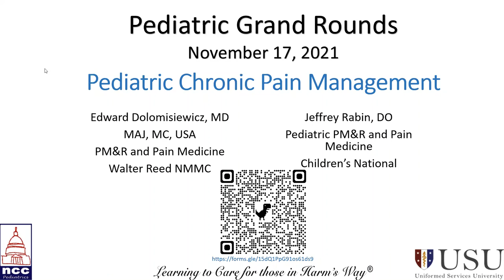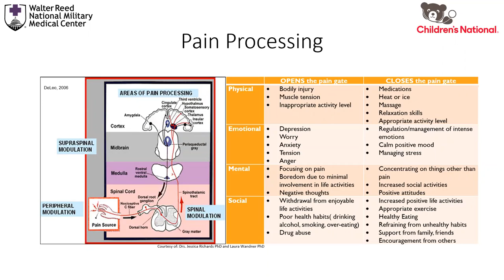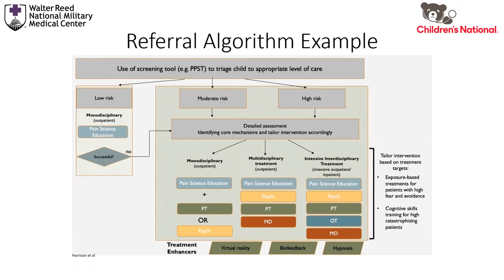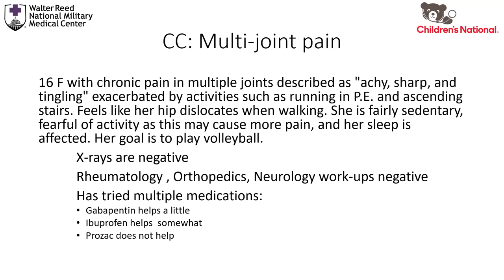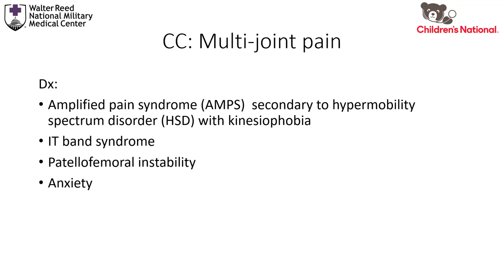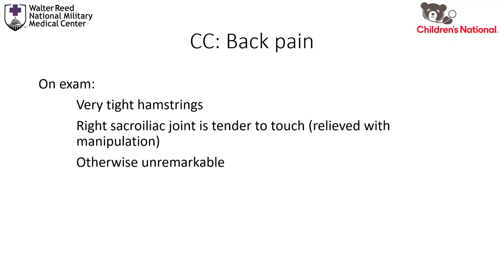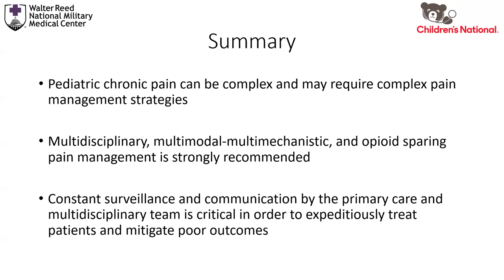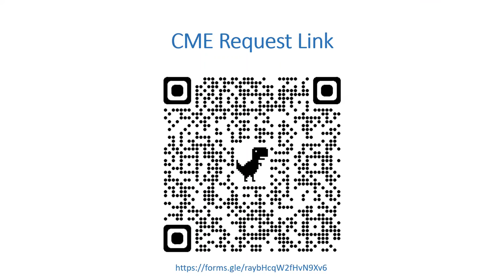USU Pediatric Grand Rounds - November 17, 2021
USU Pediatric Grand Rounds:  Pediatric Chronic Pain Management
Dr. Edward Dolomisiewicz and Dr. Jeffrey Rabin